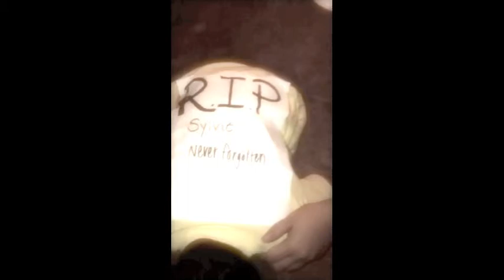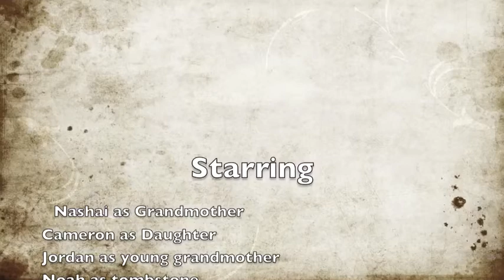How Far She Went Mary Hood